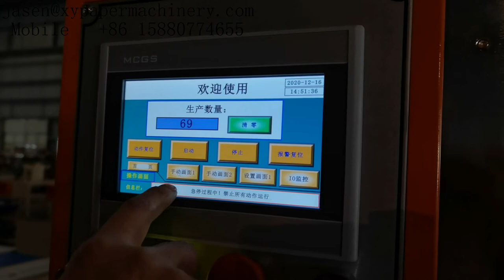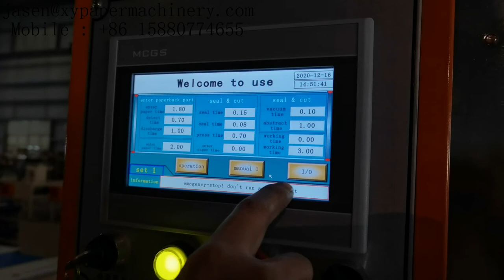Semi automatic toilet tissue paper multi rolls packing machine